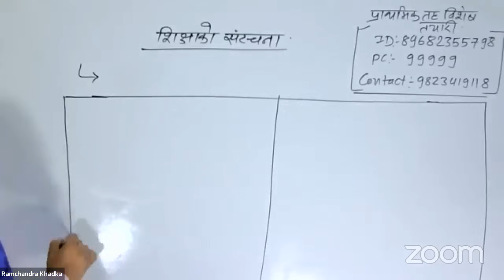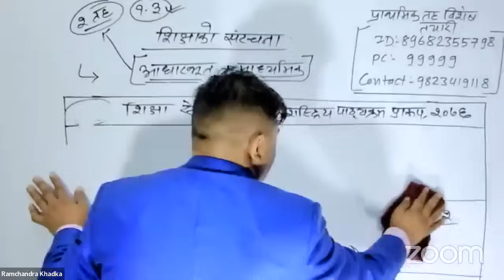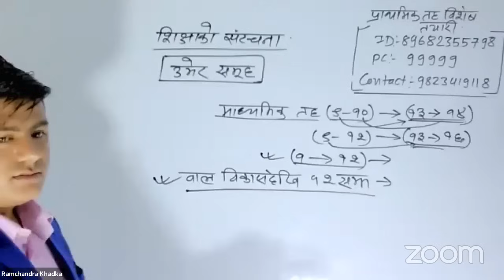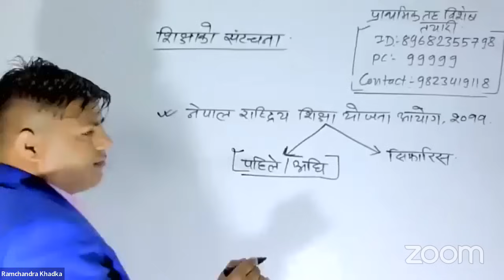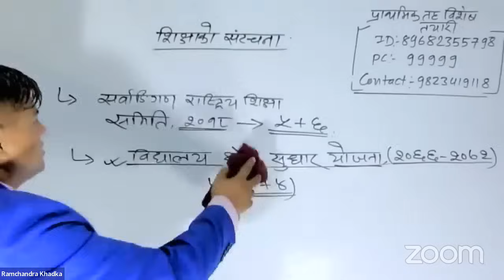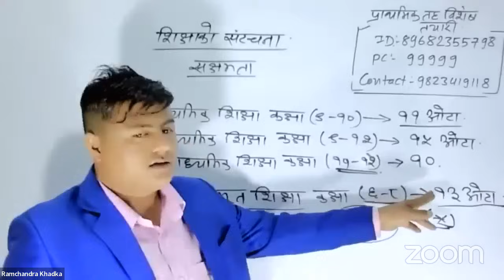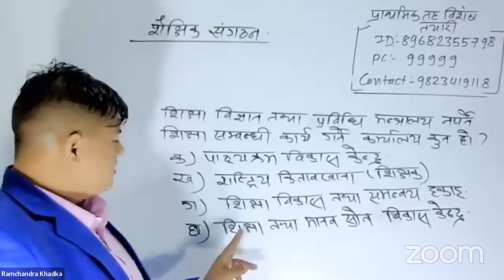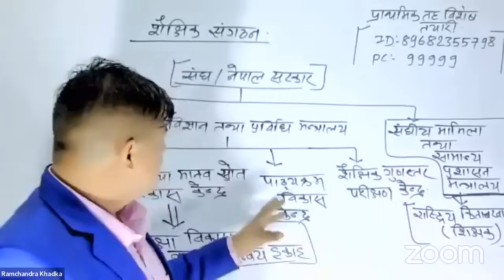शिक्षाको संरचना|Structure of Education|Shikshak Sewa Aayog|TSC|Bini|Prasa|Teaching licesence.